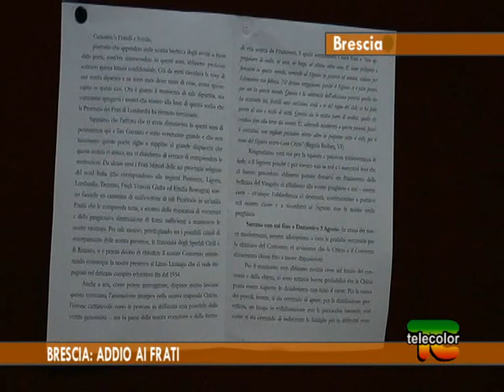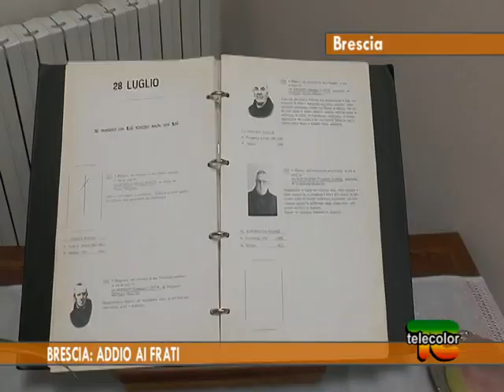Brescia: addio ai frati